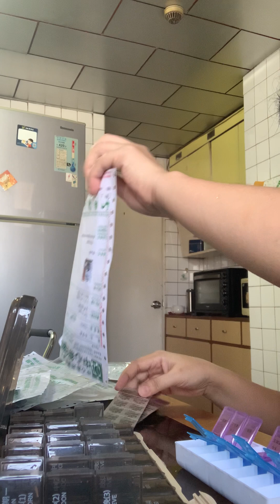How I prepare Grandpa’s medicine